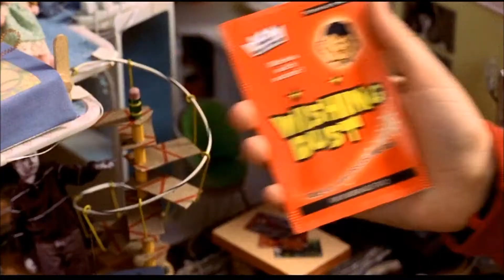13 Going on 30 (2004) Trailer HD | 'Suddenly 30' | Jennifer Garner | Mark Ruffalo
13 Going on 30 (2004)

A girl makes a wish on her 13th birthday and wakes up the next day as a 30-year-old woman.

Director: Gary Winick
Writers: Josh Goldsmith, Cathy Yuspa
Stars: Jennifer Garner, Mark Ruffalo, Judy Greer